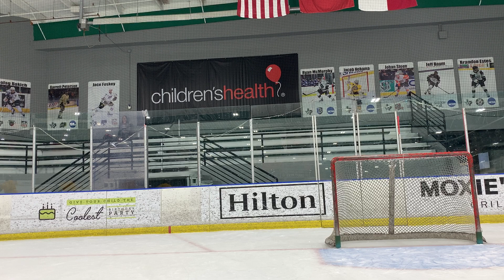October 1, 2020